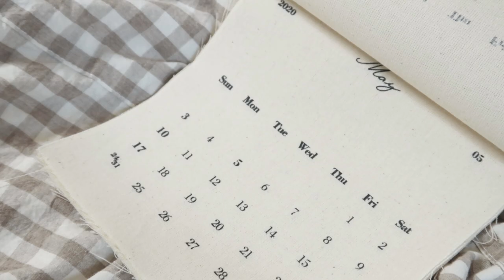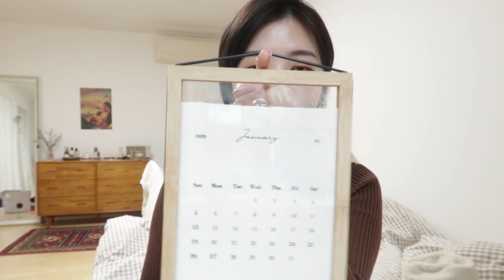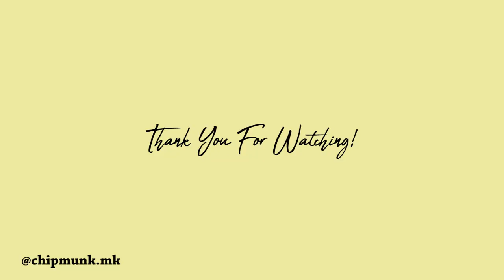삶의 질 업! 시켜주는 요즘 나의 페이보릿 아이템들💘/ My Recent Favorites (Beauty, Fashion, Lifestyle)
Didier Dubot - Blue Diamond Necklace
디디에 두보 - 블루 다이아몬드 목걸이

Santa Maria Novella - Latte Per Il Corpo
산타 마리아 노벨라 - 라떼 뻬르 일 꼬르뽀

BULY - Huile Antique Au Lichen D’ecosse
불리 - 윌 앙띠크 리켄 데코스

instax - Square 6 Polaroid
인스탁스 - 스퀘어 6 폴라로이드

FRANTZ - Sprinkle Jelly Case
프란츠 - 물감 젤리 케이스

depound - Fabric Calendar
드파운드 - 패브릭 캘린더

LAKA - Watery Sheer Lipstick
라카 - 워터리 쉬어 립스틱

A’pieu - Juicy & Pang Blusher
어퓨 - 과즙팡 워터 블러셔

SAMSUNG - 10000 mAH Portable Fast Charge Wireless Charger Battery Pack
삼성 - 10000 mAH 무선충전 보조배터리팩

Jo Malone - Blackberry & Bay Candle
조말론 - 블랙베리 & 베이 캔들

espoir - Real Eye Palette Nude Mood
에스쁘아 - 리얼 아이 팔레트 누드 무드

Dark Victory - Basic Sherpa Fleece Bucket Hat
다크 빅토리 - 덤블스텝스 벙거지

Knit / 니트 : Dark Victory / 다크빅토리

♡ Music